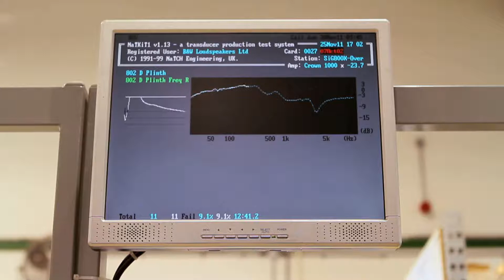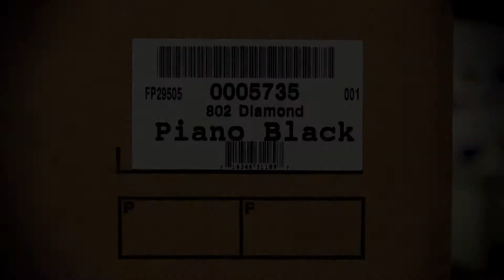Son Ultime - Bowers & Wilkins 802 D2 Making Of